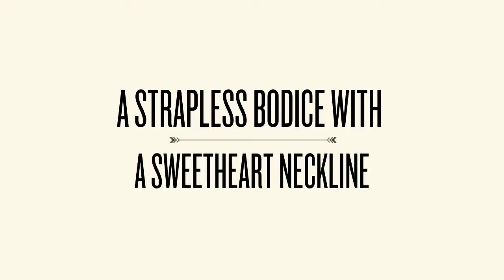Alyce 6505 Prom Dress